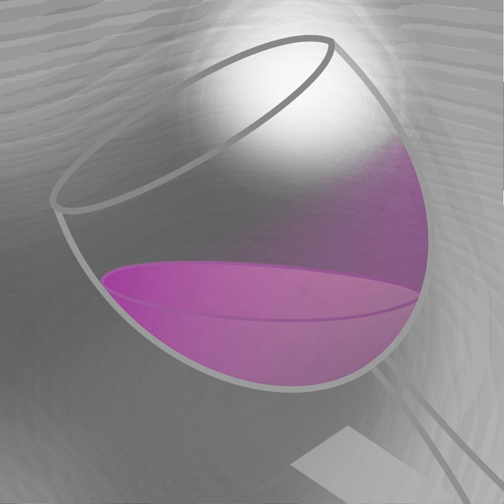Kateh | Wikipedia audio article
This is an audio version of the Wikipedia Article:
Kateh

00:00:36 undefined
00:00:49 undefined

- Socrates

SUMMARY
Kateh is a type of Iranian rice from Caspian region, which, unlike Polo/Cholo, is sticky and does not have Tahdig (the rice, bread or potato crust at the bottom, a traditional delicacy in Iran), though it does form a crust on the bottom where the salt and oil collect. Generally, Kateh needs half the cooking time of Polo-style rice and has a denser flavor due to the addition of butter or oil in the cooking process.
Kateh is considered generally the most simple Iranian rice the ease and speed of cooking makes it popular for casual dinners. It is also the traditional dish of Gilan and Mazandaran.